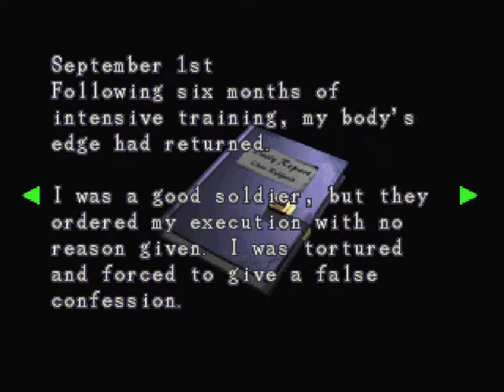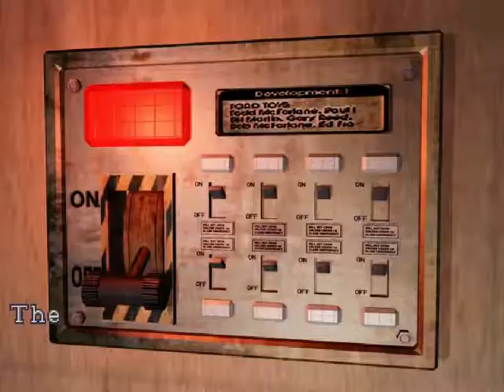Resident Evil 3 Nemesis PC Playthrough Part 2 Meeting Carlos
This Is my First Playthrough Of Resident Evil 3 Nemesis Enjoy me Trying not to Suck but i do very bad